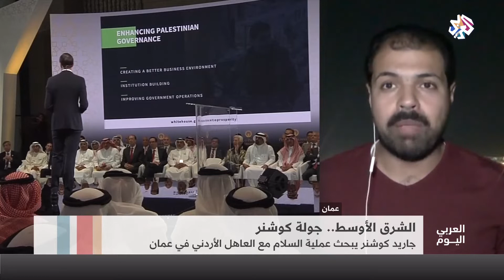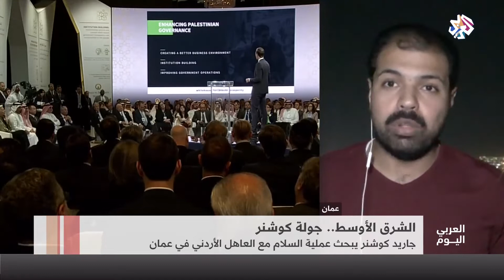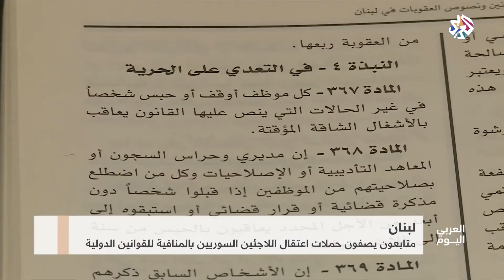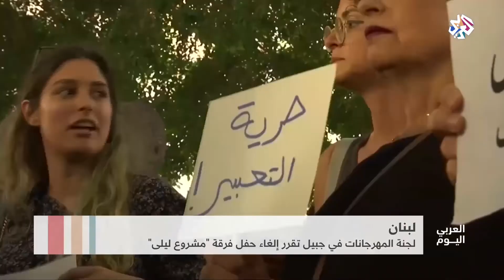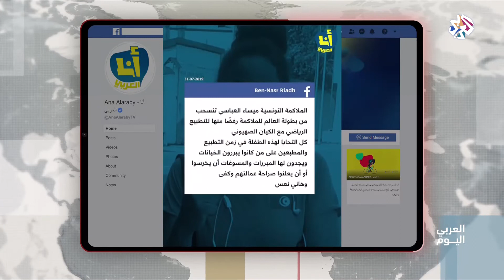العربي اليوم | 31-07-2019 | الحلقة كاملة